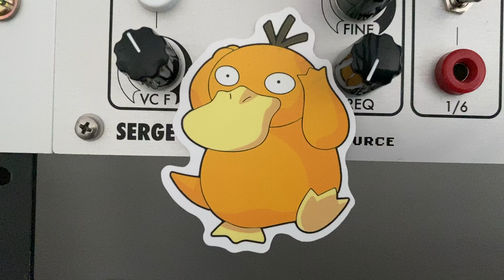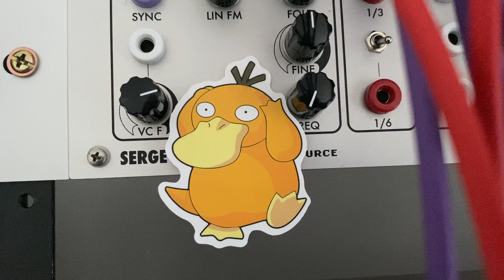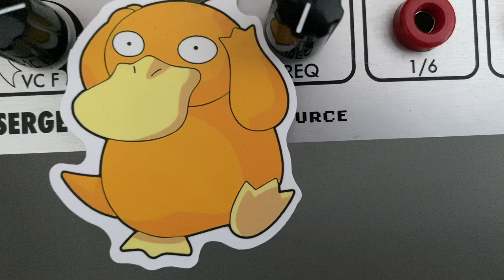ኩሉ እቲ ኣብ 80ታት ዝፈሰሰ ኒዮን ፍሳስ። (Bugbrand & Serge Modular)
Serge Random*Source Crocodile swims with the bugs (Bugbrand Modular and DRM2).